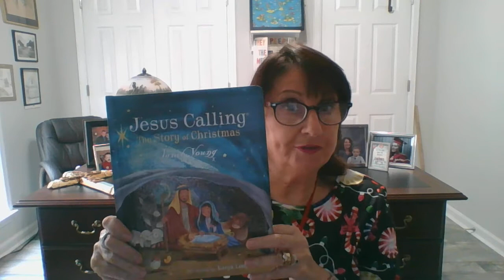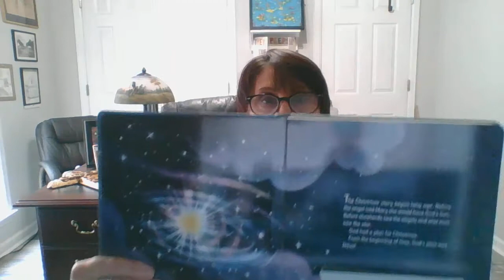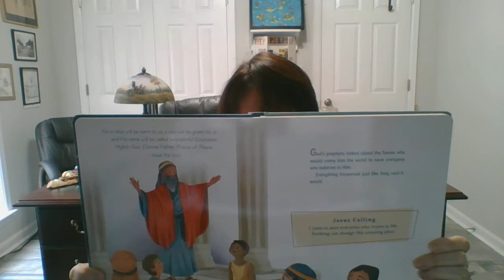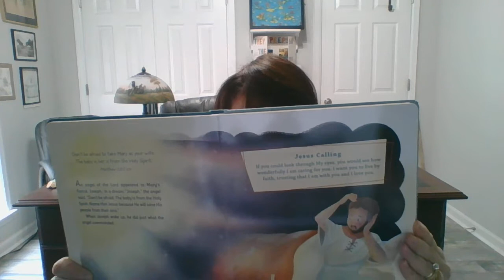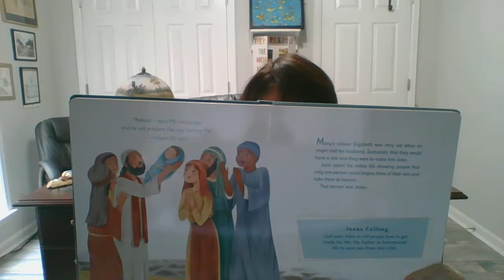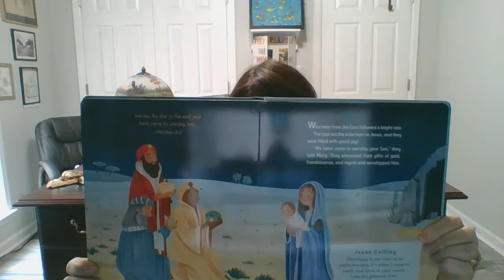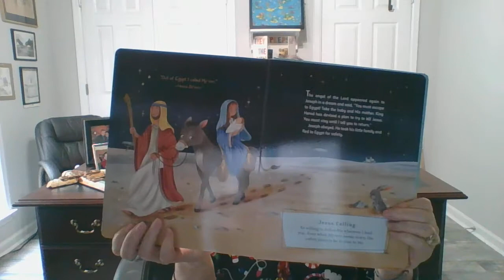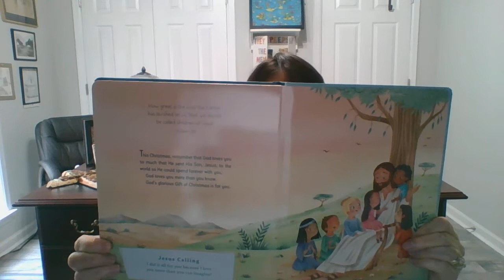MZBC PRESCHOOL LESSON 112920